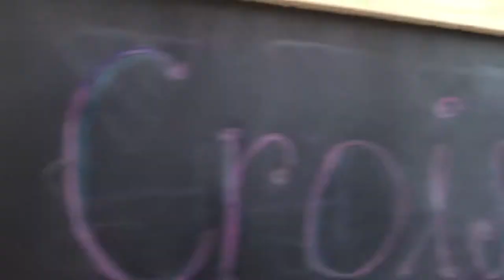Feria del pan en Cancún